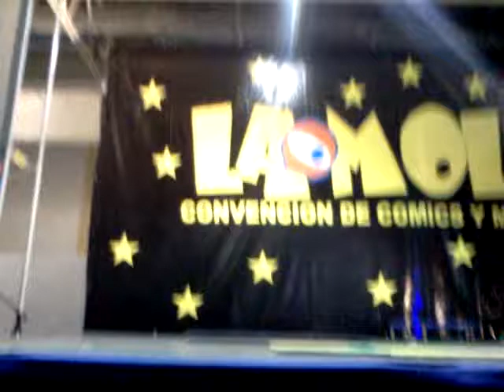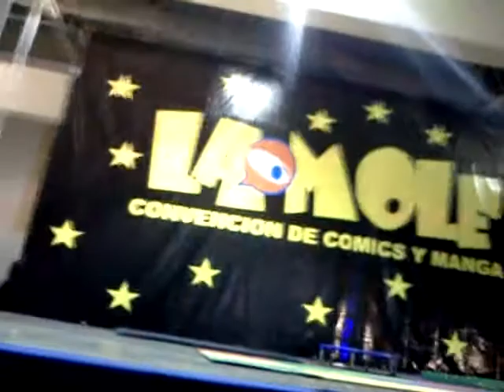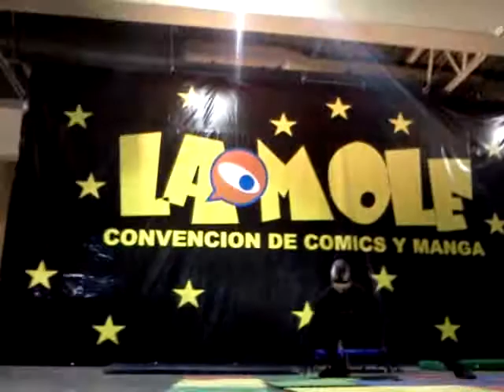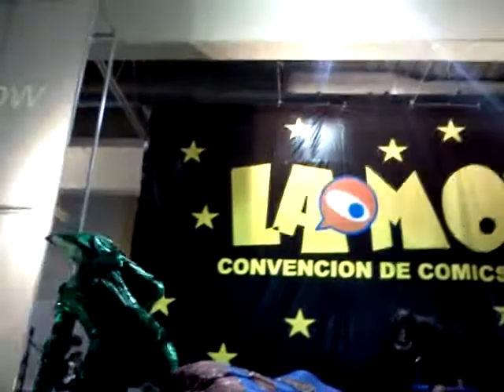Pelea Hombre Araña / Spider-Man, Venom, duende Verde y Black SpiderMan La Mole 2011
Pelea del Hombre Araña / Spider-man, rojo, negro, Venom y Duende Verde en la convención de comics y manga La Mole julio 2011